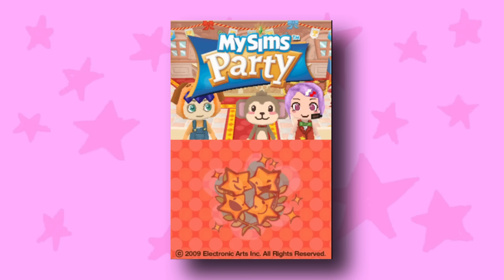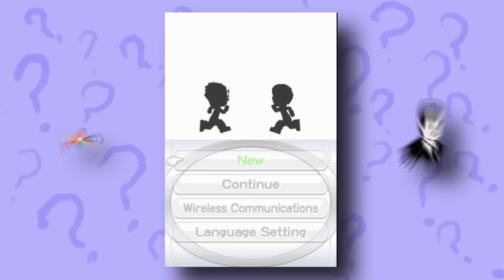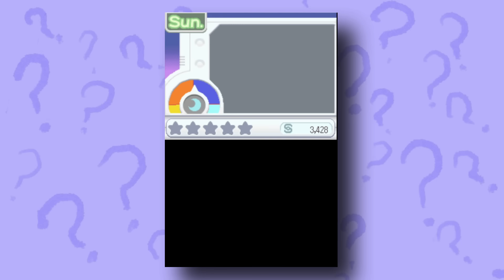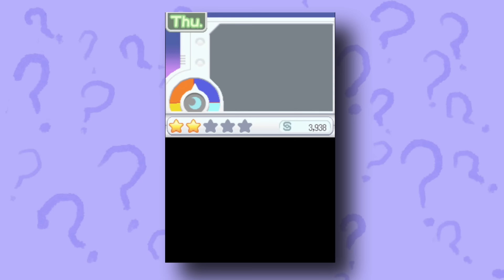Why Are The MySims Games For Nintendo Ds So Weird?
Hi everyone if ur watchin this video now this was like the 8th video i made and I still didnt know how to edit audio so, like go easy on me i was just increasing the gain so ik they sound rubbish now... anyway that means you should watch my latest MySims for Nintendo wii series here they r funnier and sound better:

Timestamps:
00:00 Introduction
02:35 MySims
16:45 MySims Kingdom
33:20 MySims Party
37:07 MySims Racing
43:55 MySims Agents
01:04:31 MySims Skyheroes
01:19:39 Final Thoughts